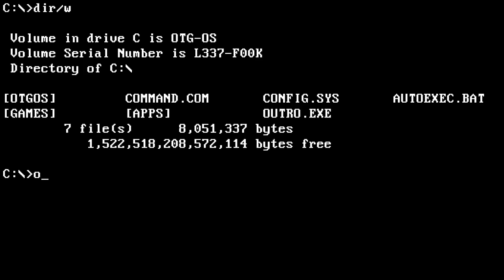[HTSF] Super Mario 64 [35]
Part 35 of How To Successfully FAIL Mario 64.